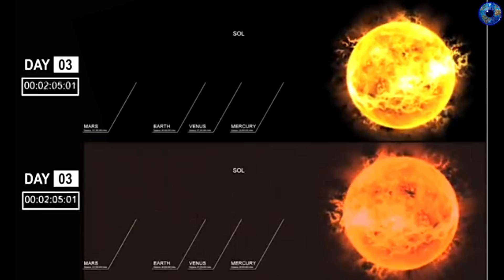পৃথিবী কিভাবে ধ্বংস হবে ? || Prediction of The End Of World || পৃথিবীর শেষ তারিখ || Episode 2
About : অজানার সন্ধানে - Ajanar Sandhane  is a YouTube Channel, where you will find interesting videos in bengali, New Video is Posted Everyday :)